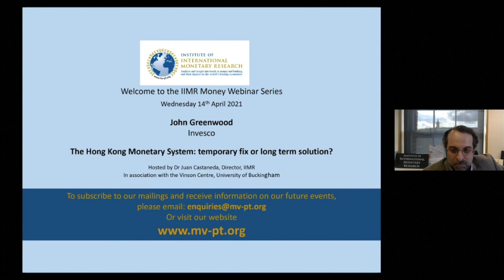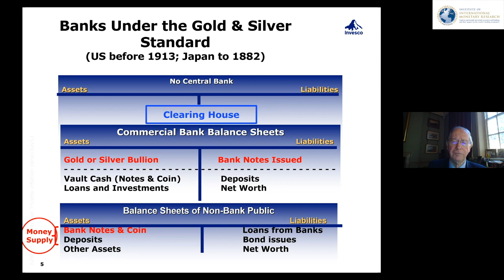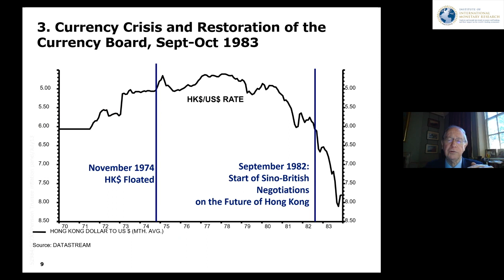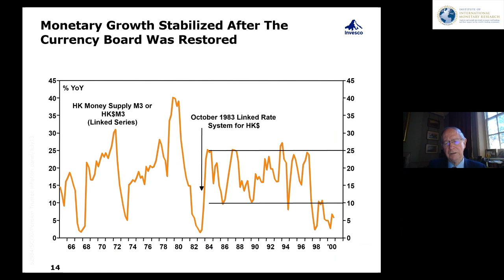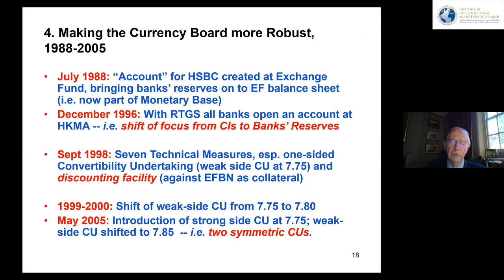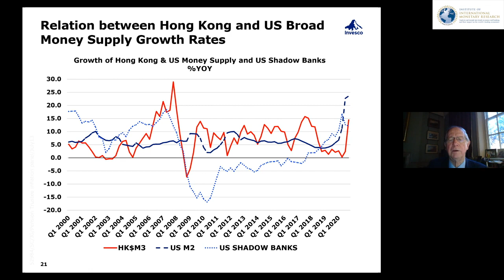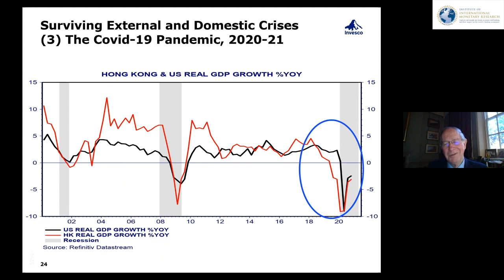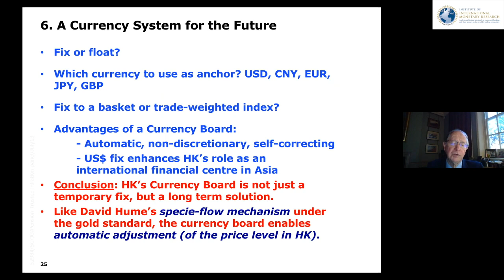IIMR Webinar series: The Hong Kong Monetary System: temporary fix or long term solution? J Greenwood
IIMR Webinar series, Spring 2021: 'The Hong Kong Monetary System: temporary fix or long term solution?'. By John Greenwood (Chief Economist, Invesco).